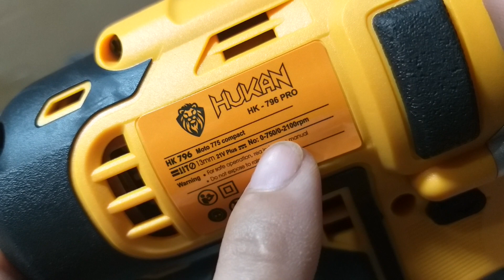khoan pin hukan đầu autuloc,13 ly ku kan,khoan pin hu kan 13 ly.lh e :0989458200,,0378487818.